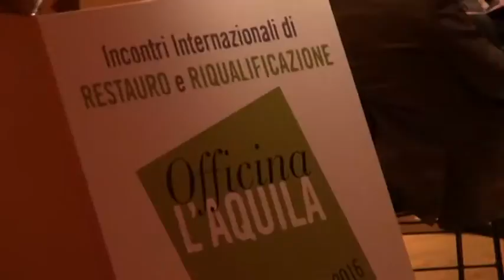Ricostruzione e Smart city a "Officina L'Aquila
Il modello di ricostruzione "Smart" al centro della seconda giornata di incontri promossi per la rassegna officina l'Aquila